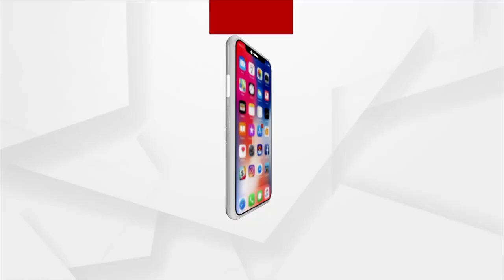Ganjam's Little Singer Mesmerises Everyone With Her Soulful Voice